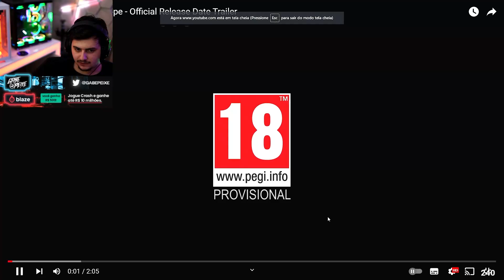GABE tomou o MAIOR SUSTO no TRALER de TERROR